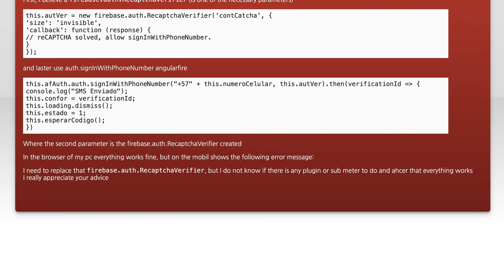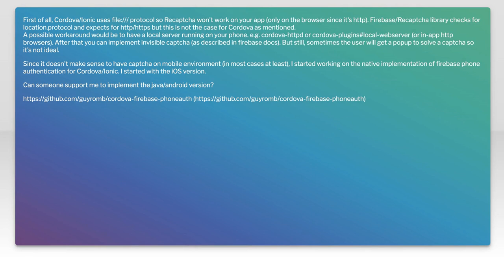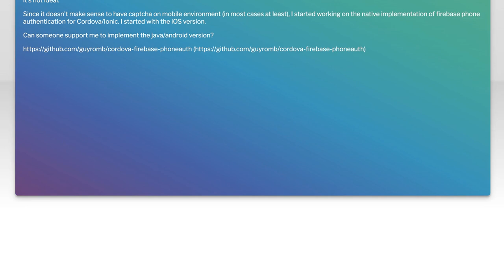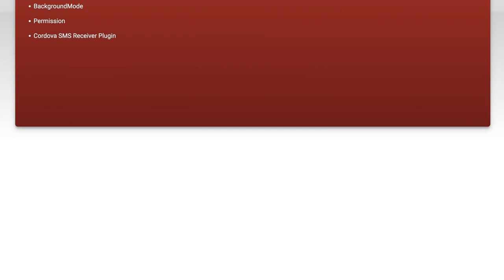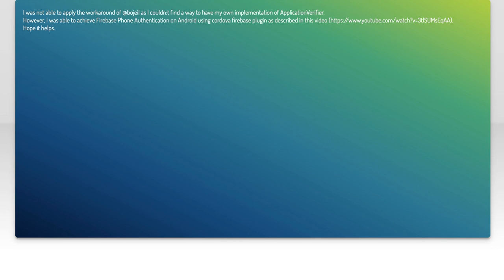Ionic 2 Firebase Authentication: Common Challenges and Solutions Explained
In this video, we dive into the world of Ionic 2 and Firebase authentication, exploring the common challenges developers face when integrating these powerful technologies. Whether you're a beginner or an experienced developer, understanding the intricacies of user authentication is crucial for building secure applications. Join us as we break down the most frequent issues and provide practical solutions to help you streamline your development process and enhance your app's security.

Today's Topic: Ionic 2 Firebase Authentication: Common Challenges and Solutions Explained

Related to